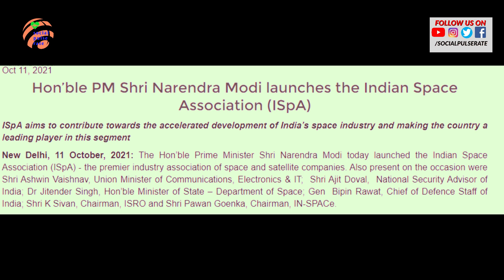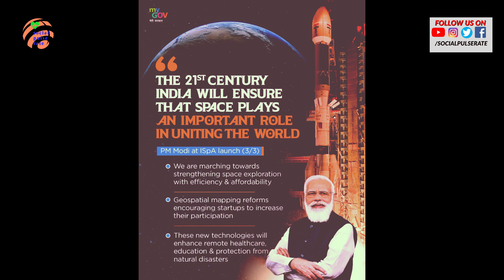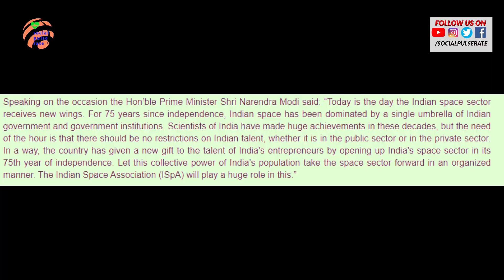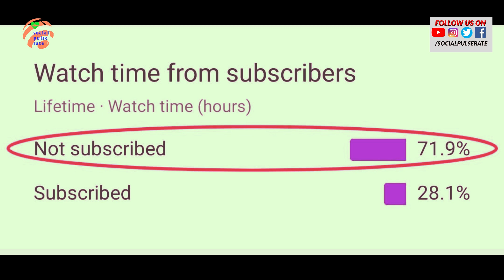PRIVATIZING Isro | Indian Space Association (ISPA) | Tamil | UPSC | TNPSC